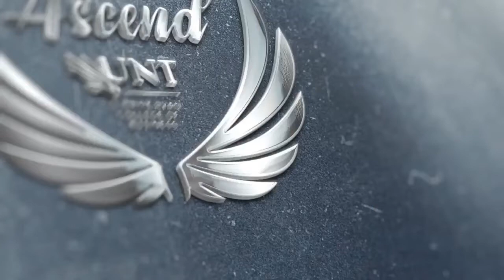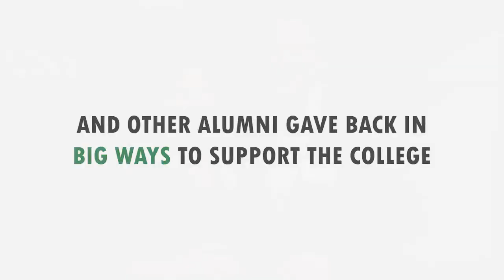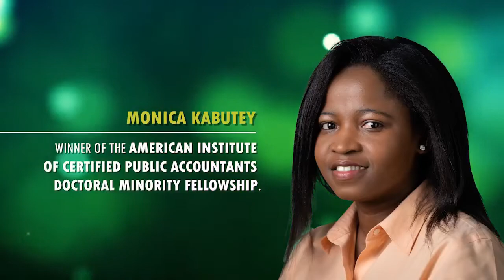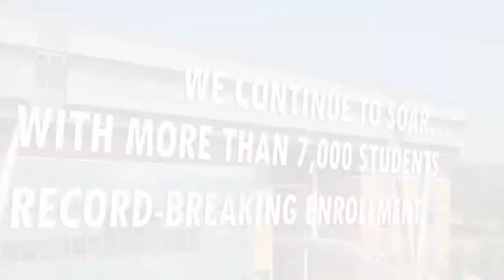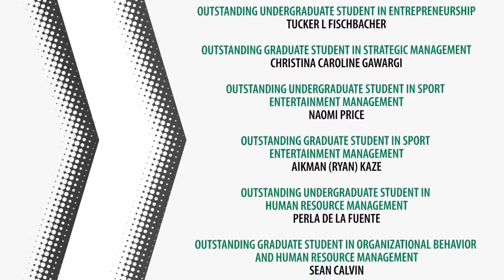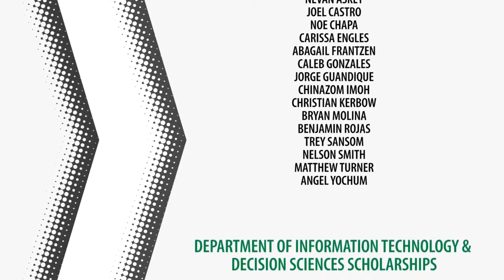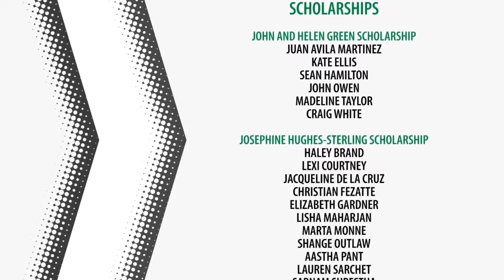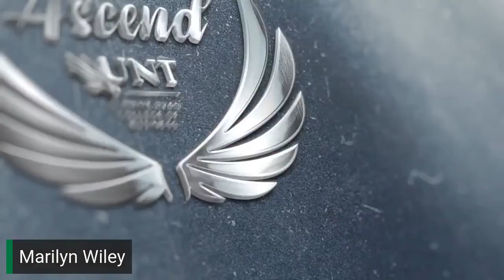2021 G. Brint Ryan College of Business (Virtual) Ascend Gala